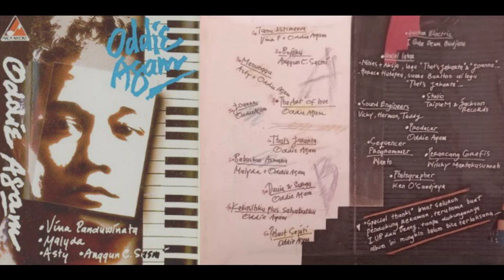01 Vina Panduwinata & Oddie Agam - Tamu Istimewa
Label: Arca Record
Year: 1990
Album: Oddie Agam

Writer, Arranger: Oddie Agam
Guitar: Dewa Budjana
Sound Engineer: Vicky V. H.
Sound Engineer: Herman
Sound Engineer: Teddy
Programmer: Marwanto

Tracklist:
Side A
A1 – Tamu Istimewa
A2 – Bojoku
A3 – Menunggu
A4 – The Art of Love
A5 – Joanna
Side B
B1 – That's Jakarta
B2 – Bebaskan Asmara
B3 – Dunia & Surga
B4 – Kekasihku Plus Sahabatku
B5 – Pelaut Sejati